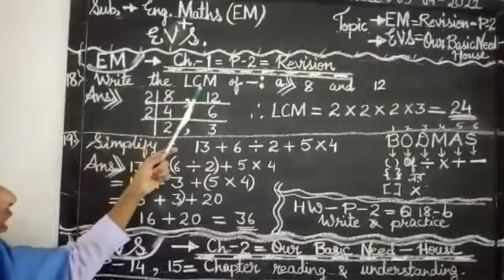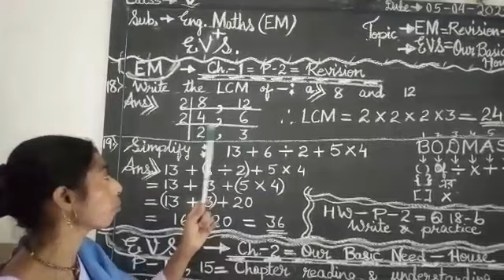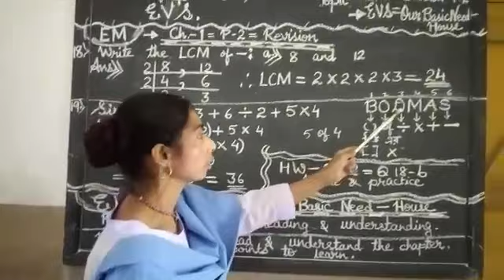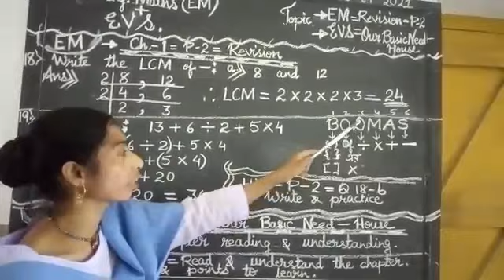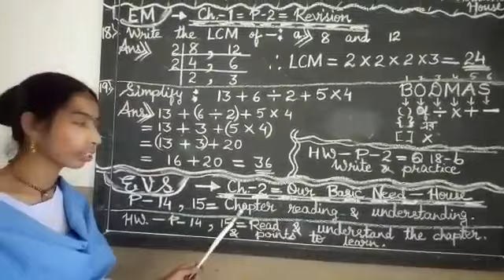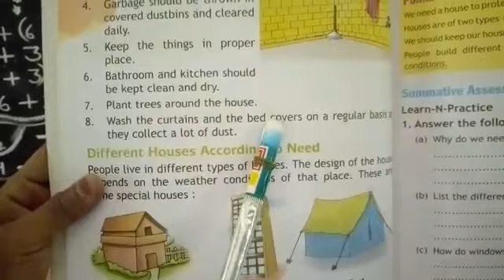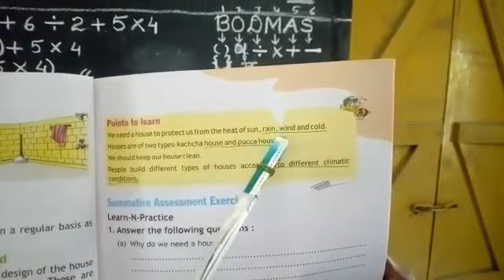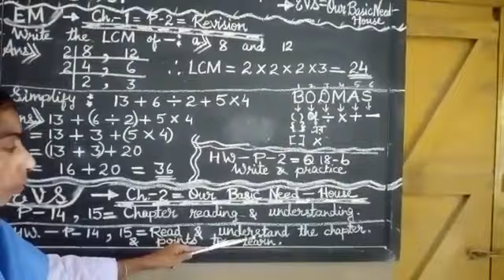CLASS - V - Maths( E) & EVS - 07- 04- 21 ----- KD